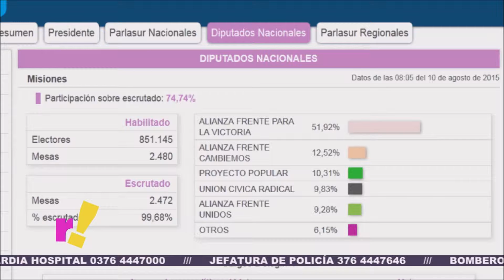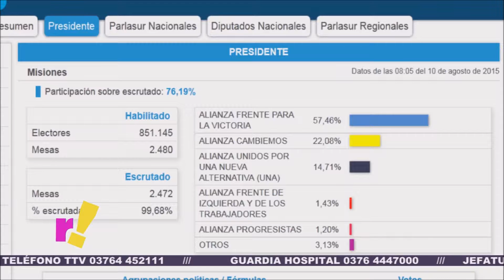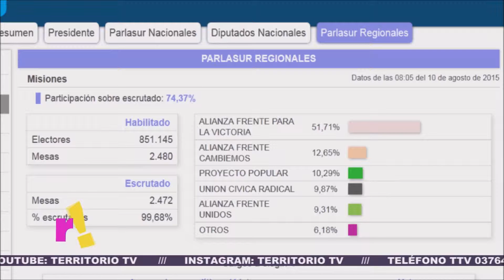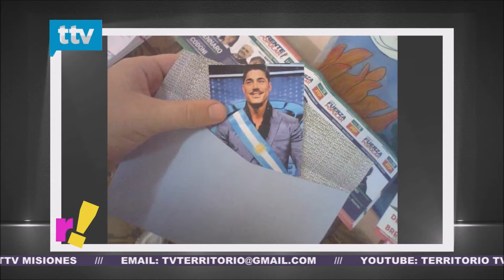Antonio Villalba y lo que dejaron las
Columna de política por el periodista del diario El territorio en Revirados